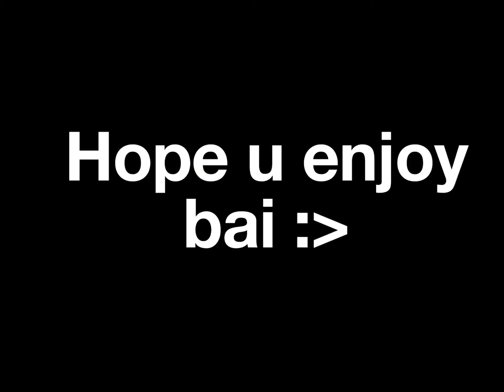Old upside down (meme)